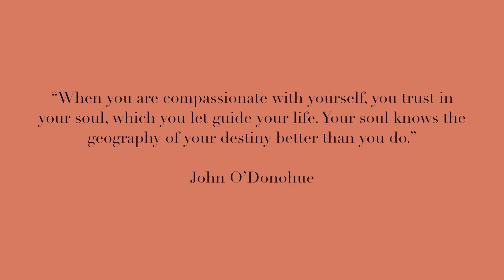Brax Will Let You Know || My Own Journey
This is a video highlighting a bit about my own journey! I provided a few tips to help you out. I hope it works out for you!